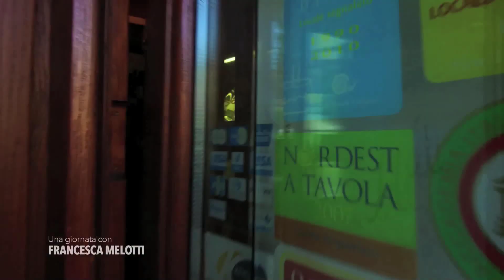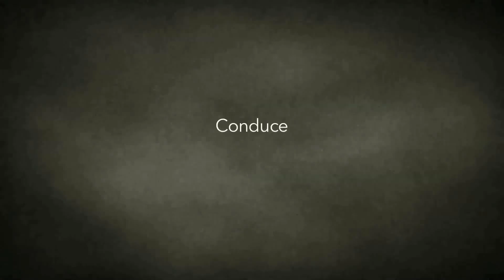Una giornata con...Francesca Melotti - Riso Melotti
Serena è alla ricerca di un membro della famiglia Melotti per conoscere più da vicino questa famiglia.
Oggi incontra Francesca Melotti...e trascorre del tempo con lei.
Tra una chiacchiera e l'altra ...ecco il racconto del suo lavoro e della sua giornata . Francesca è responsabile dell'amministrazione in azienda.